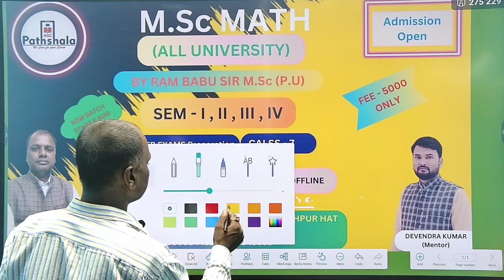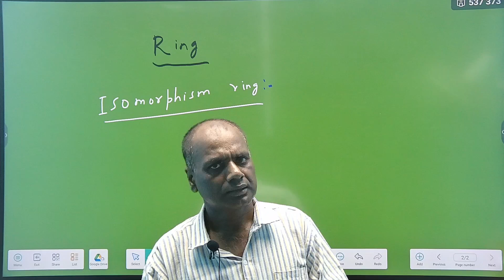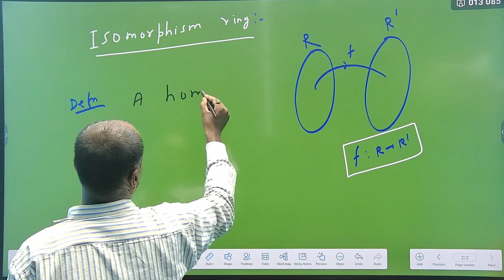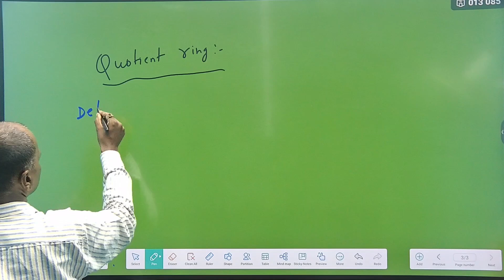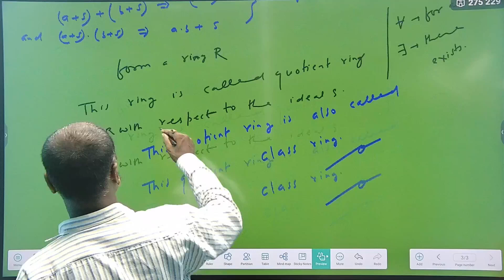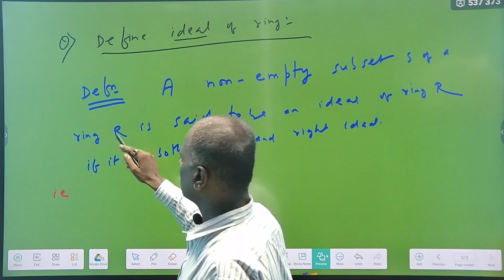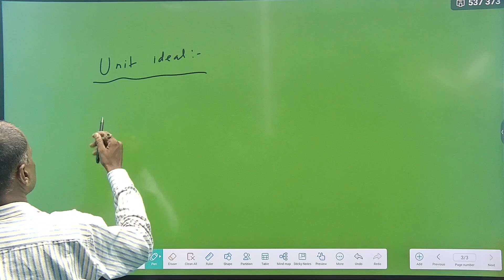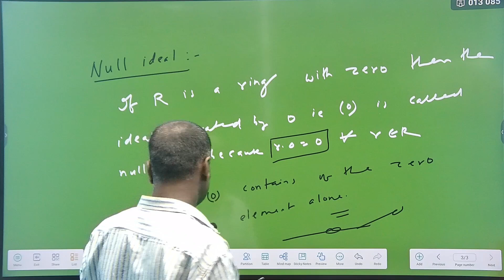M.Sc MATH SEM-1(ABSTRACT ALGEBRA) BY RAM BABU SIR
M.Sc MATH SEM-1(ABSTRACT ALGEBRA) BY RAM BABU SIR M.Sc (P.U)
AND DEVENDRA KUMAR (Mentor)